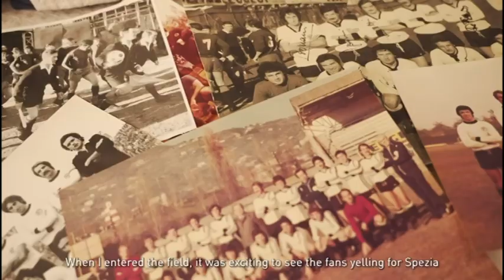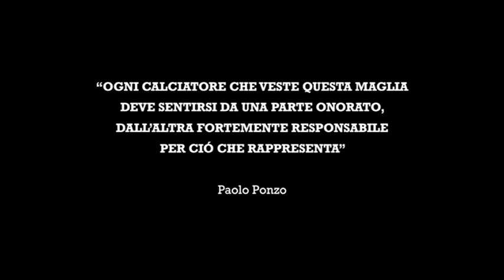Spezia: Capitan Motto svela la nuova maglia "vintage" delle Aquile per la serie A 2021-22